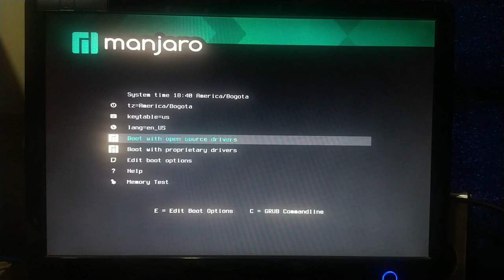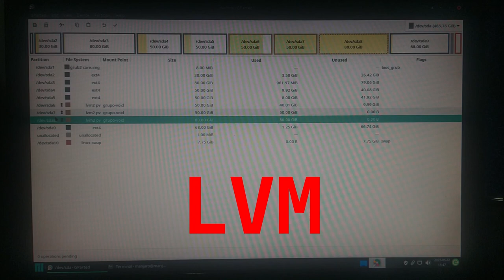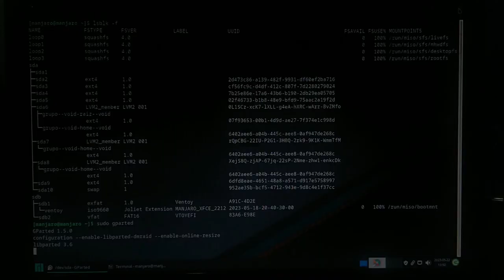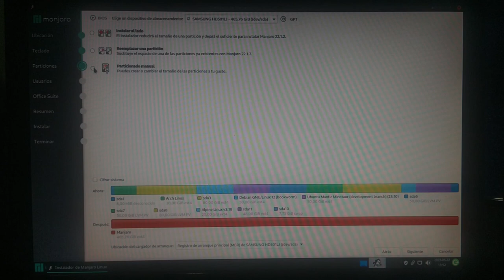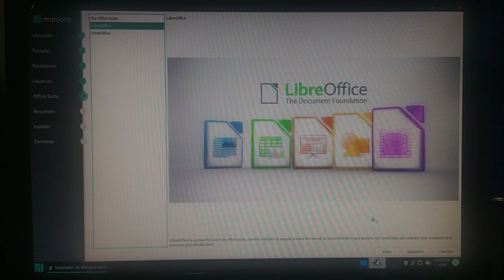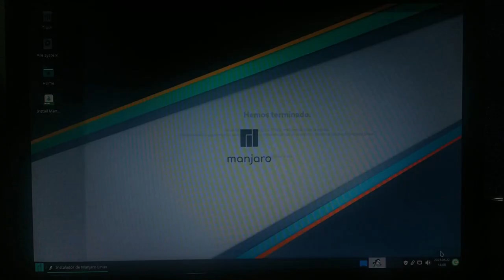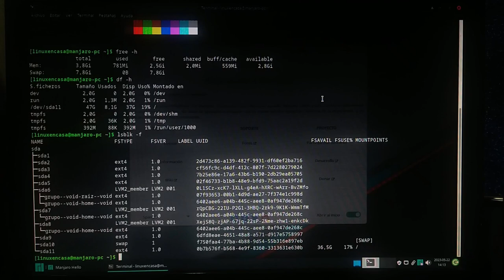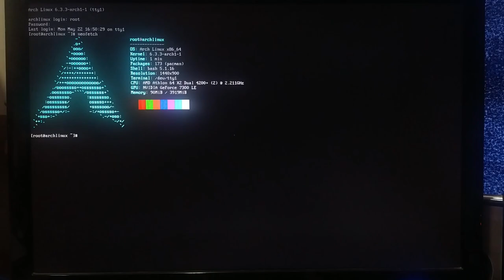Manjaro Linux en un PC Antiguo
Advertencia:  Sigo probando la configación especial de mi PC del año 2006; Arranque BIOS pero tabla de particiones GPT.  Ahora instalo Manjaro Linux para que el GRUB de Manjaro detecte las otras Distros instaladas, Debian - Void - Arch y Rhino Linux.

VIDEOS DE REFERENCIA:
Poco a poco estas pruebas de tener un PC antiguo BIOS con un disco duro con la tabla de particiones GPT se ha vuelto una serie: